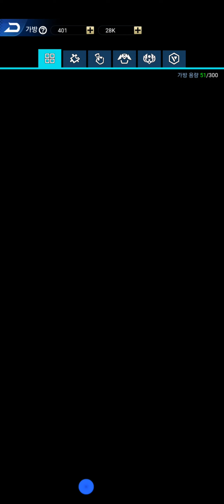모바일 방치형 게임 만신